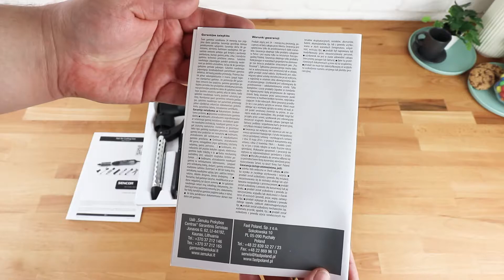Sencor SHS 7551RD/VT Meleg levegős hajformázó UNBOXING - digitalko.hu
Sencor SHS 7551RD Meleg levegős hajformázó.